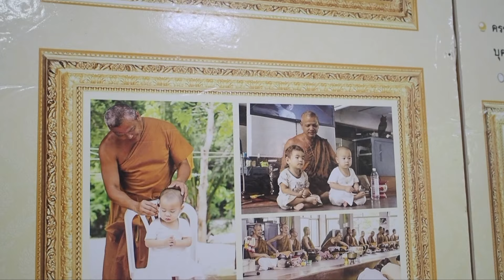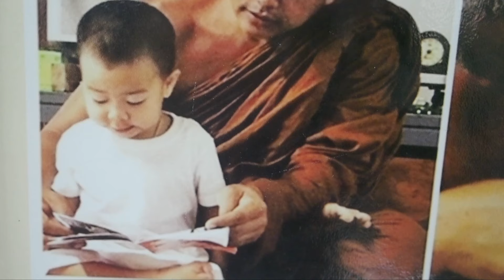ธรรมดี ได้ดี easy life | EP 2-3 | นนทบุรี 4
รายการ ธรรมดี ได้ดี easy life
วันนี้ขอเสนอตอน นนทบุรี ตอนที่ 4 พบกับเต้และนิวอยู่ที่วัดป่ามณีกาญจน์ วัดปฎิบัติธรรม แต่วันนี้มีเซอร์ไพรส์ในรายการว่าตะพบกับน้องคนหนึงน่ารักมากๆ ไปติดตามรับชมกันเลยครับ